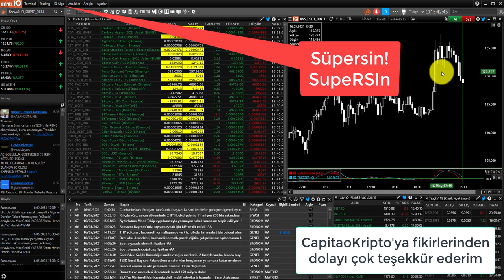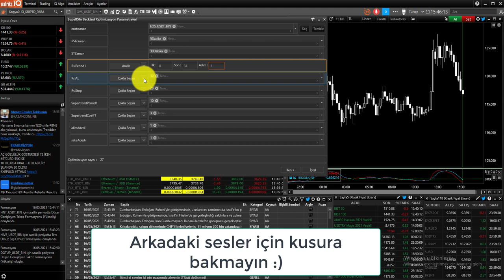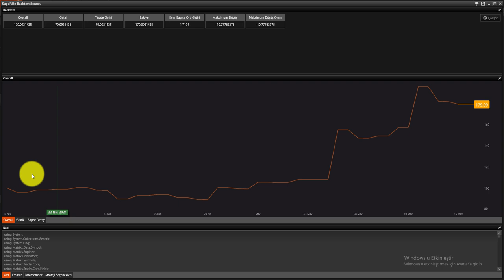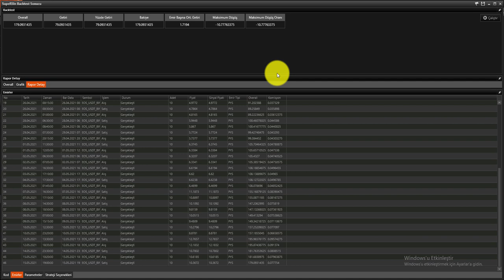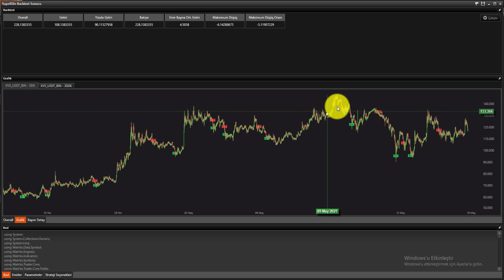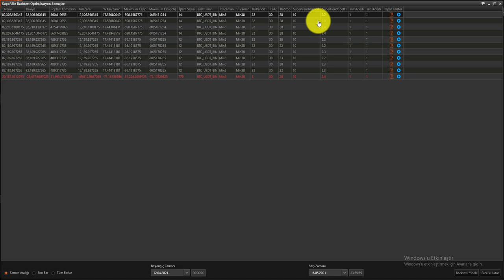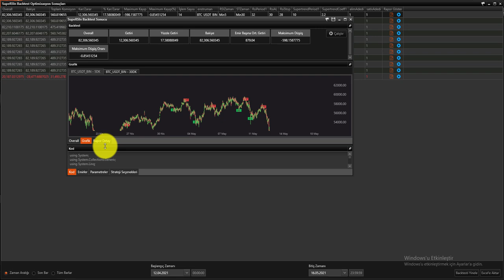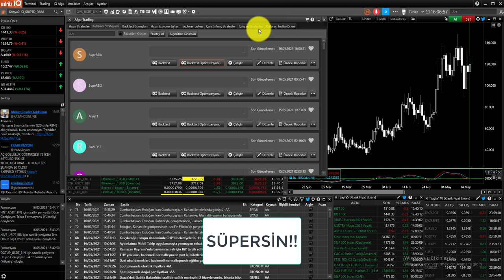SupeRSIn Stratejisi - Bir başka deyişle " SÜPERSİN " - MatriksIQ için Geliştirdiğimiz Bir Strateji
RSI (x) istediğiniz zaman aralığında AL sinyali üretir ve aynı zaman aralığı ve periyotta da zarar durdurmak için SAT emri gönderilir. Kâr almak için gönderilen SAT emri ise şu şekildedir ; SuperTrend istediğiniz zaman aralığı ve istediğiniz parametrelere göre fiyatı yukarı kestiğinde SAT emri gönderir. Emirler sıralı olarak gönderilir. İlk önce AL ile başla seçeneği aktiftir. Emirler PYS şeklinde gönderilir.

"EN BÜYÜK KUSUR
Size dünyanın en iyi kurallarını ve bir grafiğin durumunu belirleme konusunda en iyi yöntemleri verebilirim fakat sonra en büyük zayıflığınız olan insan unsuru nedeniyle para kaybedebilirsiniz. Kuralları harfiyen takip etmekte başarısız olacaksın. Gerçekler yerine umut veya korkuyla hareket edeceksin. Bazen geç kalacaksın ya da çok sabırsız olacaksın. Bazen çok erken davranacaksın ya da uzun zaman bekleyip geç kalacaksın, böylece hesabınızda insan zayıflığınız yüzünden kendinizi dövdükten sonra grafikleri suçlayacaksınız. Kayıplara neden olan borsanın veya manipülatörlerin hareketleri değil kendi hatalarınız olduğunu asla unutmayın. Bu nedenle, kurallara uymaya ve spekülasyondan uzak durmaya çalışın, aksi takdirde başarısızlığa mahkum olursunuz. Eğer sadece insan doğasının zayıflığını inceleyerek ve bu fanilerin ne kadar aptal olduğunu görecek olursanız ve diğer insanların yaptıklarının tam tersini yaparsan kâr elde etmeyi kolayca bulacaksınız. Diğer bir deyişle, bütün insanlar tam tersini yaparken siz satışlar tükenmesine yakın bir yerde satın alır ve alımların bitmesine yakın yerlerde satarsınız. Fiyat, zaman ve geçmiş piyasa hareketleri çalışmalarına harcadığınız zaman, size büyük bir ödül verecektir."
- William Delbert Gann